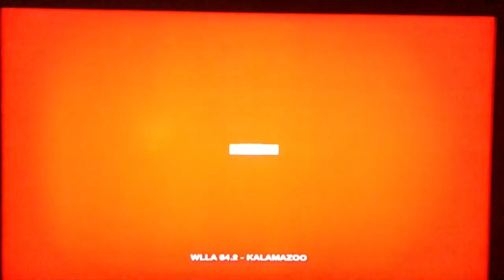MeTv Radio & MeTv ident for Chicago, Milwaukee, Madison & Michigan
MeTv and MeTv FM bumpers for Chicago, IL WCIU 26.3, Milwaukee, WI WBME 41, Madison, WI WKOW 27.2 & Kalamazoo, MI WLLA 64.2